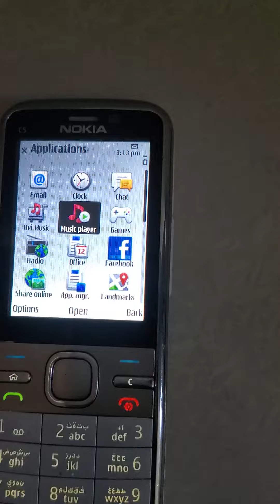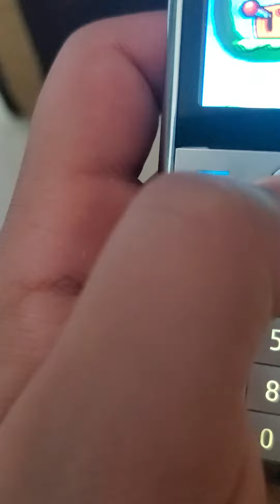Playing bounce tales on Nokia C5-00